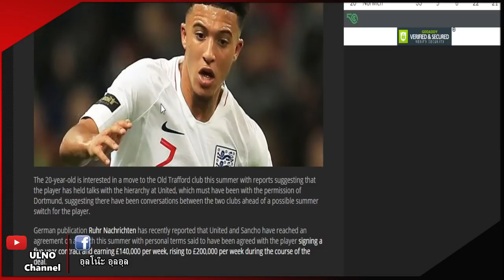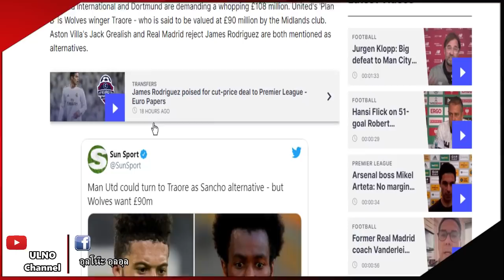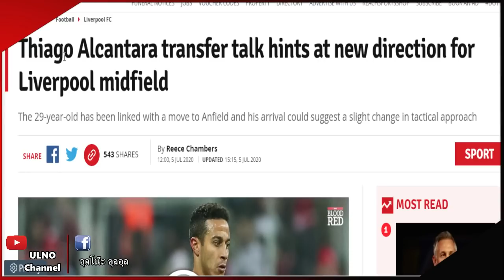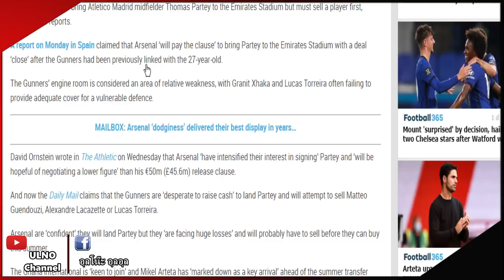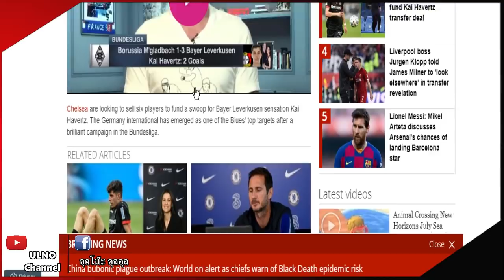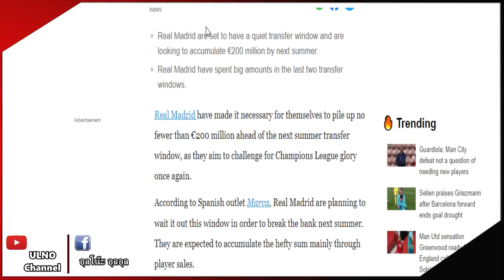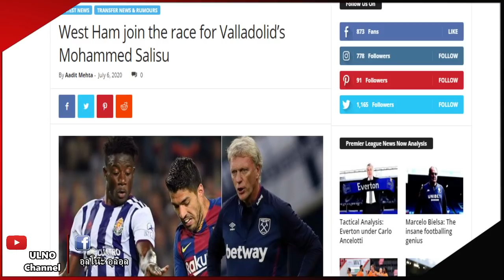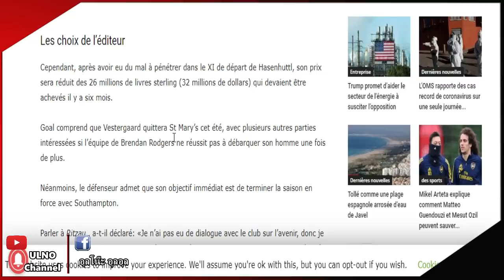อัพเดทซื้อขายนักเตะ 6/7/63 : ดอร์ทมุนด์แจ้งผีแดงค่าตัวซานโช่ / ลือ! หงส์ใกล้บรรลุคว้าตัวติอาโก้